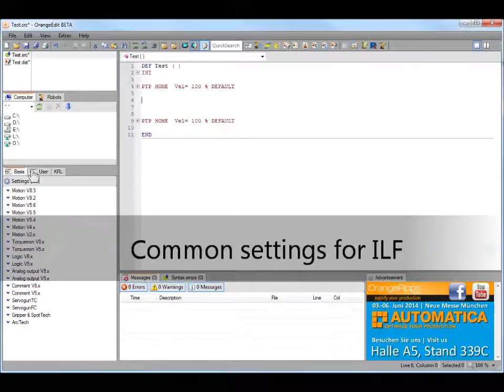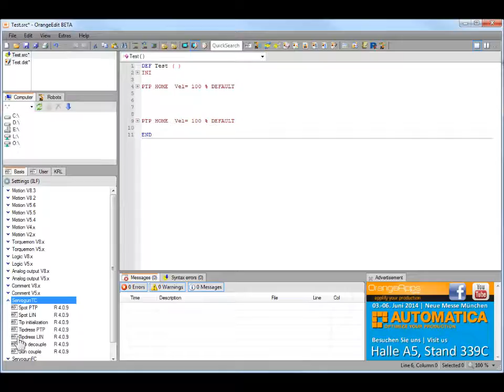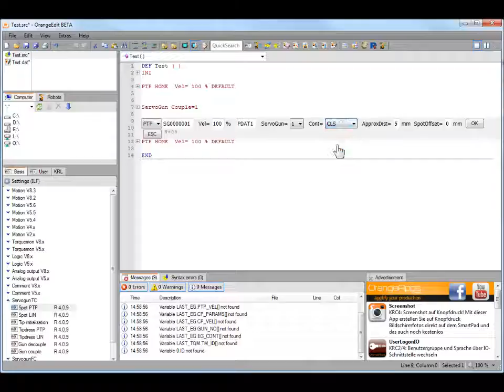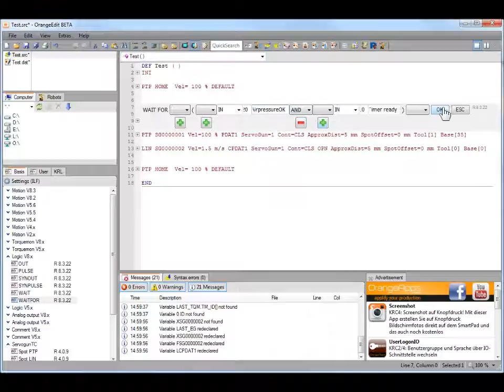OrangeEdit 2.0.7 new inlineform commands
In this short video you can see the new inlineform command available in OrangeEdit version 2.0.7.